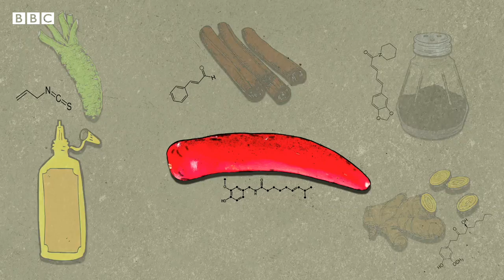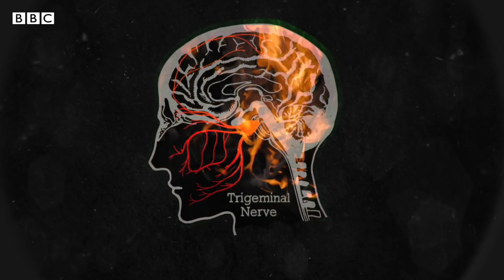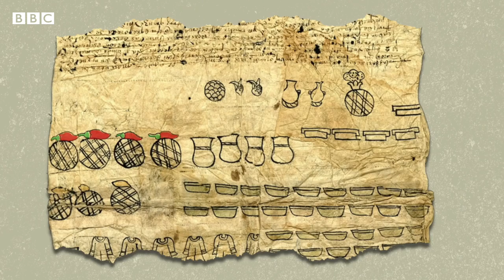Why we like spicy food, according to science – BBC REEL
What do humans and Asian tree shrews have in common? We are the only two mammals known to tolerate the burn of capsaicin – the active chemical compound responsible for making chilli peppers spicy hot.

An extraordinary 57.3 million tons of chilli peppers are consumed globally each year. We explore the evolutionary biology, neuroscience, psychology, and archaeology to explain why the chilli pepper has become one of the widest cultivated spice crops in the world.

Video Journalist: Clayton Conn
Commissioning Editor: Griesham Taan